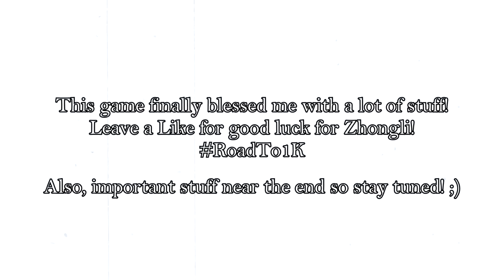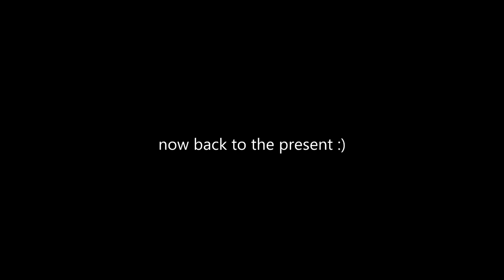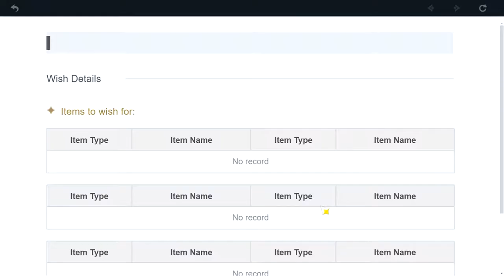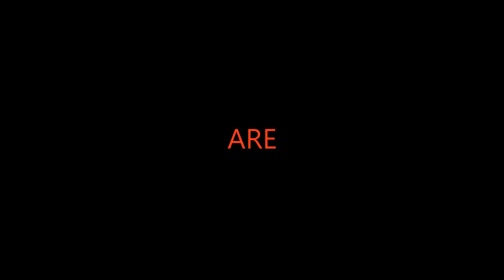I REACHED NINGGUANG FRIENDSHIP LEVEL 10!!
god this game is too good lol

Music(s) Used (In Order):

Mario Party 1 OST - Play a Mini Game

SageModeKurama
SMKurama
Sage

雨